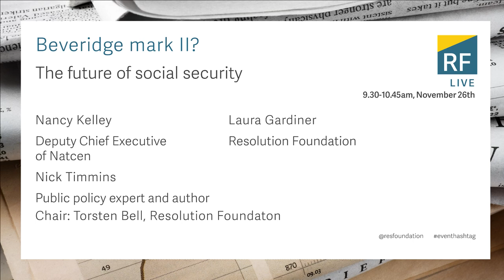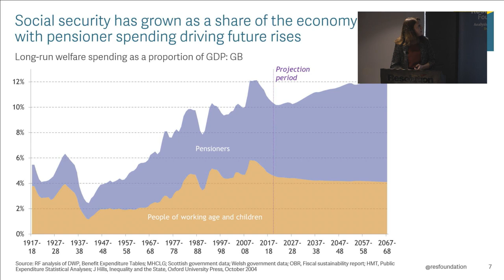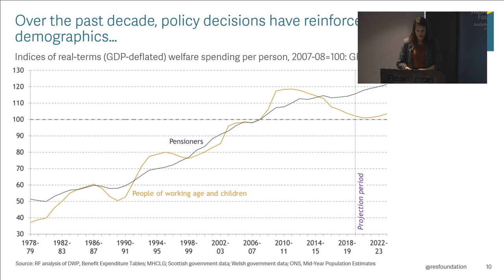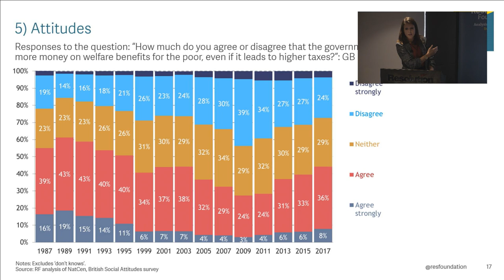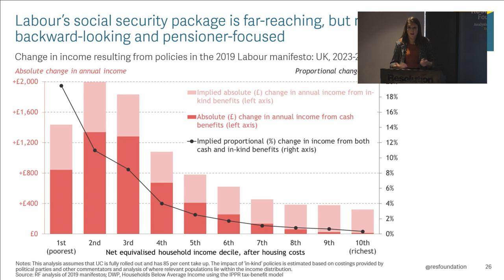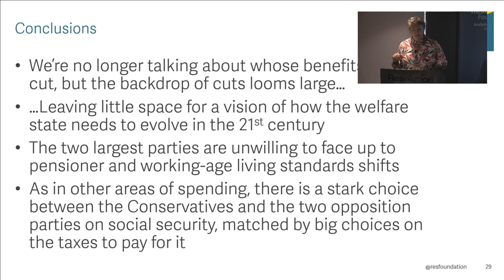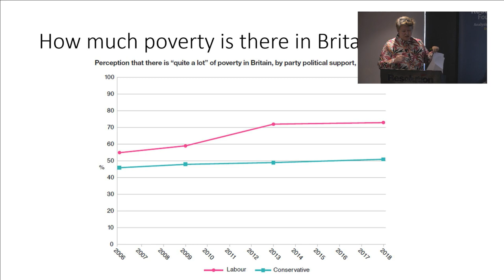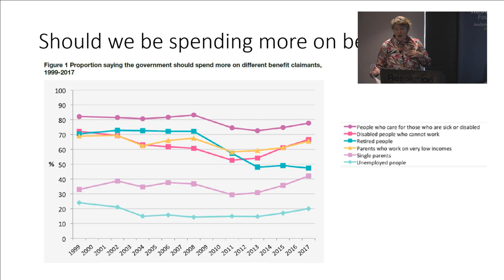Beveridge mark II? The future of social security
From a new ‘triple-locked’ state pension to big welfare cuts for young families and the roll-out of the Universal Credit, no area of the state has undergone such a radical transformation over the past decade as social security. That transformation is set to continue in the next parliament too, as Universal Credit is extended to half of all families with children – or scrapped altogether, as Labour say they plan to do. But while previously announced polices continue to roll-out, public attitudes have been on the move.

How have our social security system changed in recent years? What might the next five years mean for it? Will Universal Credit be roll-out, scrapped or reformed? What can we learn from a system that has reduced pensioner poverty to near a 60-year low, but allowed child poverty to climb to a 60-year high?

At an event at its Westminster offices, the Resolution Foundation is hosting an event to mark the publication of its final report on the changing size and shape of the state, focusing on social security. After a presentation of its key findings, a panel of leading experts will discuss the outlook for social security in the next parliament, assess the main political parties’ plans, and wider public opinion on the issue. An audience Q&A will follow.